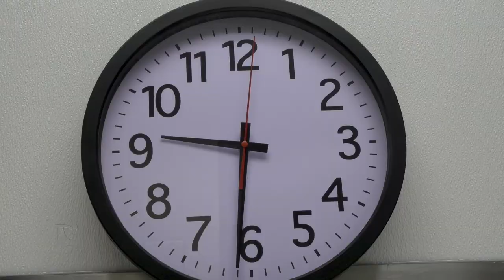Emily Jacob Spotlight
Emily Jacob has overcome a lifetime of challenges to excel at her new job in the cafeteria at Union Park Elementary.